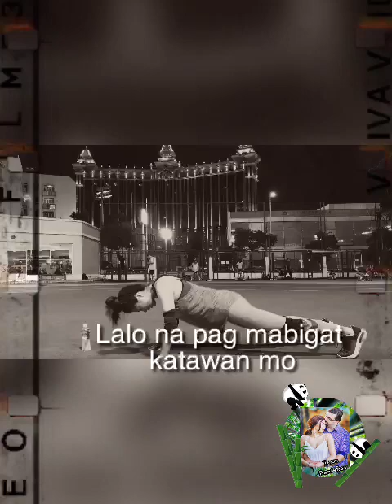Luxury Weekend Staycation at the St.Regis Macau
// Music
Track Info:
All music by @audionautics.com